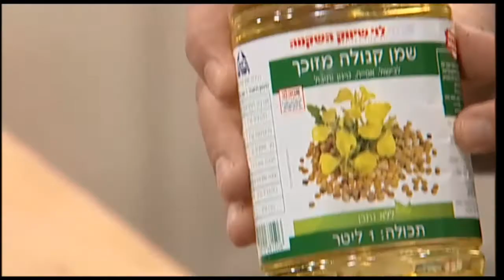מתכון למעקוד אלג’יראי – קציצות ירק עם מטבוחה וטחינה של אבי לוי - פודי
לפעמים כל מה שצריך זה כריך של חלה טרייה עם מעקוד אלג'יראי - קציצות ירק פריכות וטעימות עם מטבוחה וטחינה
למתכון המלא –
עקבו אחרינו –

אודות –